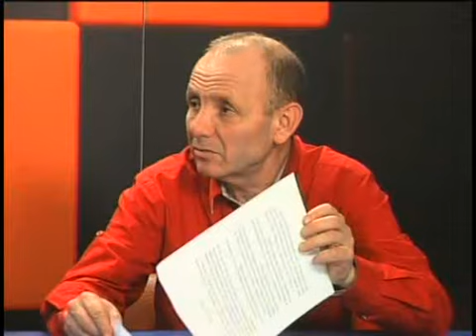La Tranta cu monopolul